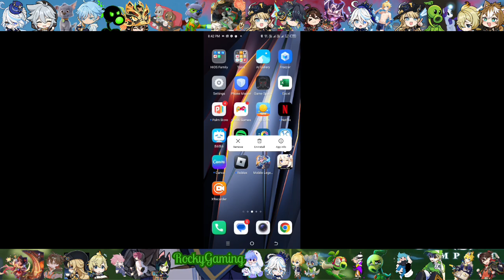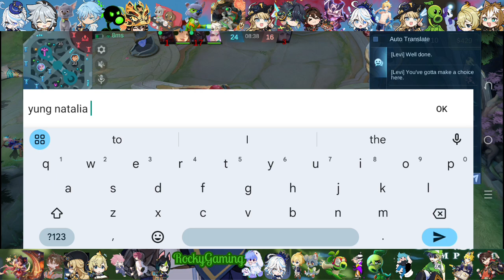LIVE STREAM | MLBB